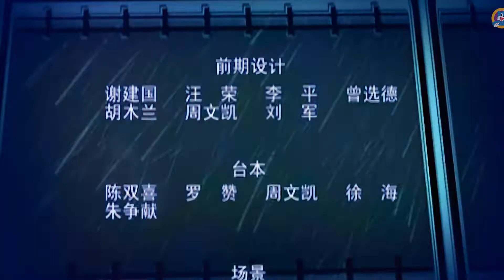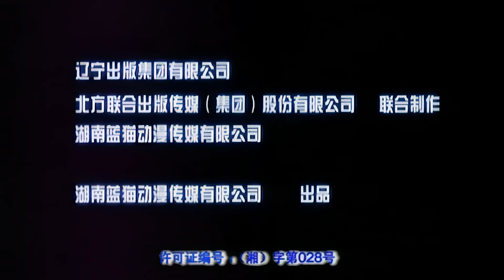蓝猫龙骑团 第一季 第25集 白银时代 蓝猫龙骑团第一季 高清版 blue cat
蓝猫龙骑团第一季
公元2300年，地球文明进入到高速发展的时代，然而，邪恶科技力量也随之抬头，日益威胁到人类的生存环境。为了维护地球和平，奥茨玛星球科学家啦啦来到地球，帮助人类组建地球最高防御体系——龙骑团。
正当龙骑团的核心元素——龙骑手镯的生产进入最关键环节之时，一直隐藏在龙骑研究中心的邪恶科技力量的代表人物歪歪博士突然发难，意欲夺取具有奥茨玛能量的龙骑手镯，以完善其邪恶武器百兽王，达到统治世界的目的。啦啦与蓝猫等人虽然暂时击退了百兽王并夺回手镯，但发现由于敌人的捣乱，龙骑手镯各自所对应的机械龙均存在着某种缺陷，必须回到恐龙时代，找到与机械龙相对应的恐龙基因，使机械龙完成最终升级，才能打败百兽王。以蓝猫为首的龙骑团受命来到恐龙时代。在这个陌生的世界，迎接龙骑团的会是什么？五条机械龙又能否顺利完成升级，打败强大的百兽王呢？
《蓝猫龙骑团》以宏大的场面，磅礴的气势，给你带来震撼的视觉冲击的同时，又巧妙地融入动画搞笑、夸张的艺术特点，人物刻画鲜活灵动，故事情节跌宕起伏。团结友爱、互助协作、顽强拼搏等人文精神在故事中得到了充分的体现，使小朋友们徜徉在故事中的时候，更能领会到正义、情感和友谊的力量。